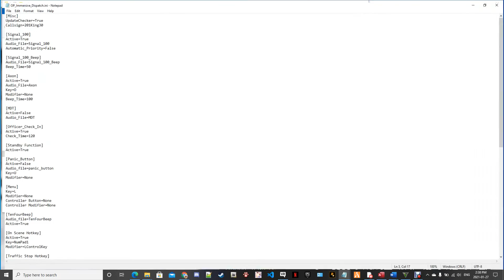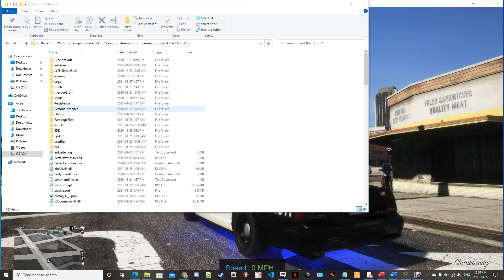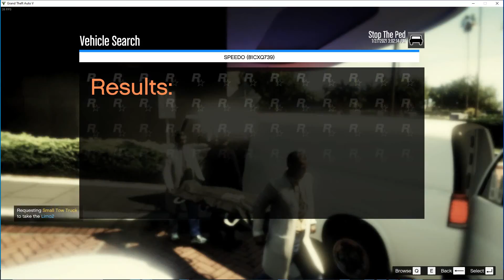Playing LSPDFR || Episode 3 | Where's your proof?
Pulling people over and taking them to jail, even if there is no proof.